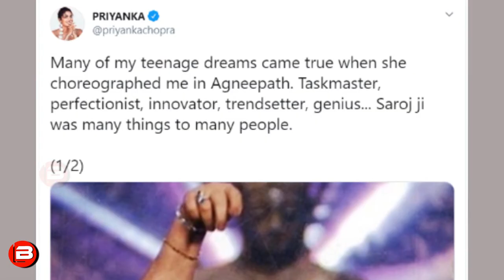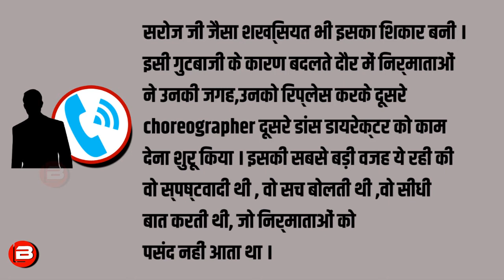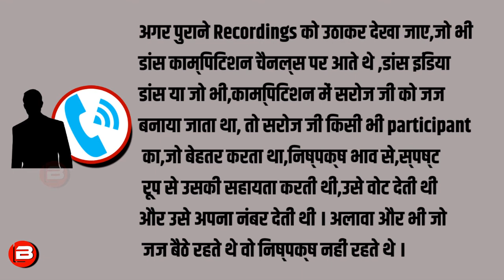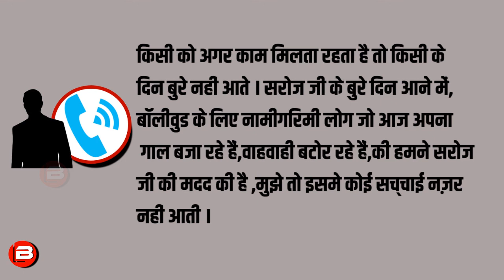Saroj Khan & Sushant Singh Rajput Victims Of Nepotism In Bollywood ? | Exclusive Interview Part 2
Saroj Khan & Sushant Singh Rajput Both Were Victim Of Nepotism In Bollywood ? |Exclusive Interview Part 2.Late Choreographer Saroj Khan's daughter Sukaina Khan opens up about her mother and talks about Salman Khan's help.But What is the reality Behind ? Here is an Interview of a man who was quite close to Late Saroj Khan.